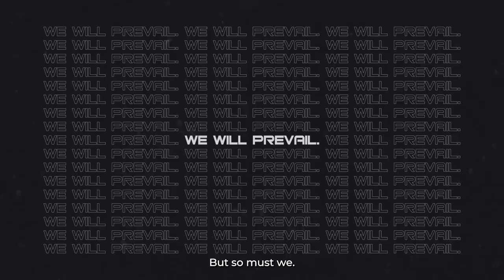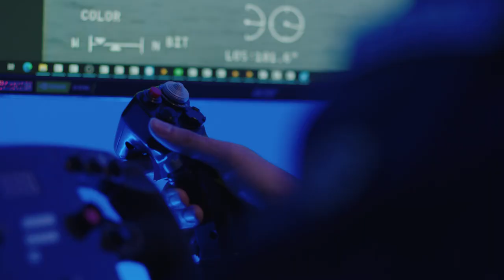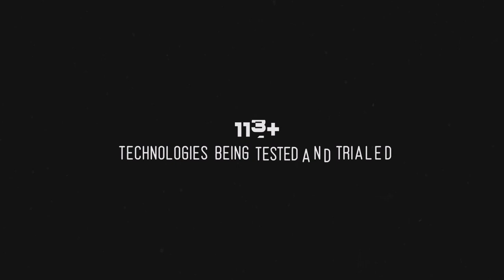HTX - TechX Summit 2022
At HTX, we are pushing ahead at the frontiers of ScienceandTechnology as we believe S&T can make our world safer!

TechX Summit (TXS) was birthed to foster greater collaboration among the industry and governments, to drive eXchanges and eXplorations into how S&T can be harnessed for innovations in homeland security. HTX held her inaugural TXS from 5 - 8 April 2022.